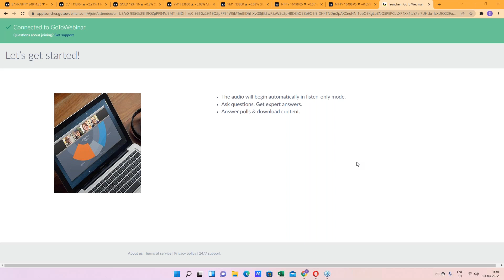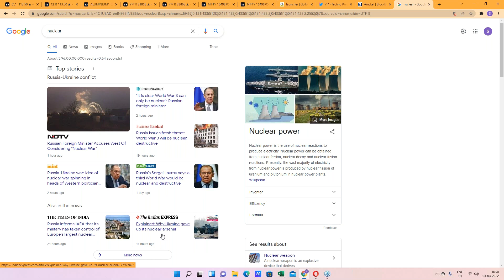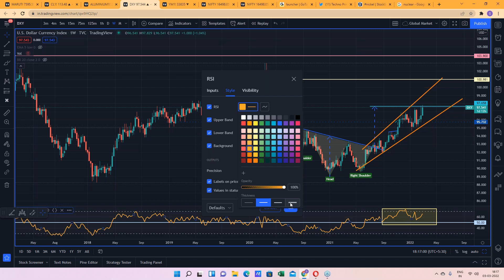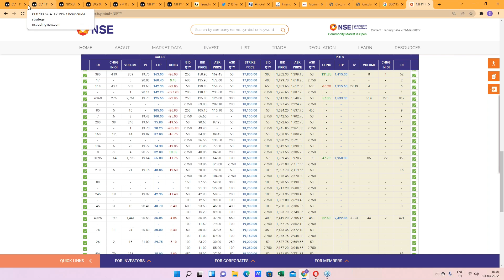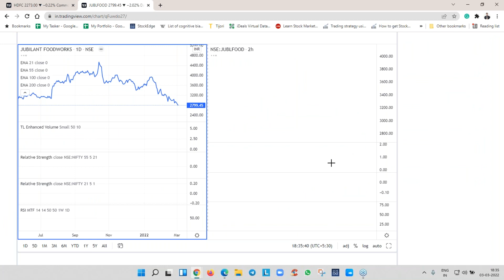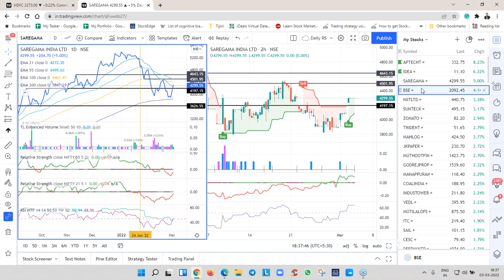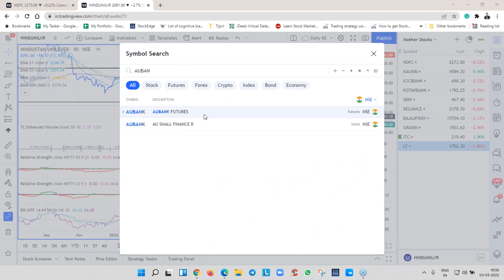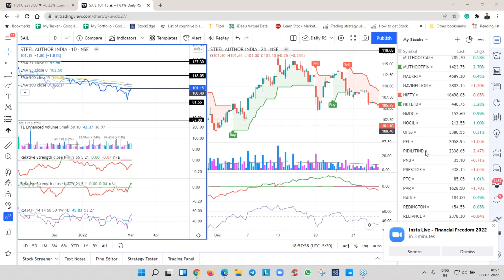Post Market Analysis by Vivek Bajaj & Souradeep Dey | 03.03.2022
Check our StockEdge page for offers on SE Premium and SE Club

StockEdge -

Elearnmarkets -